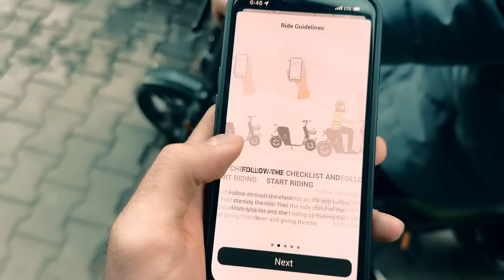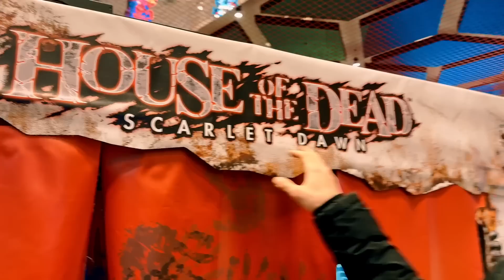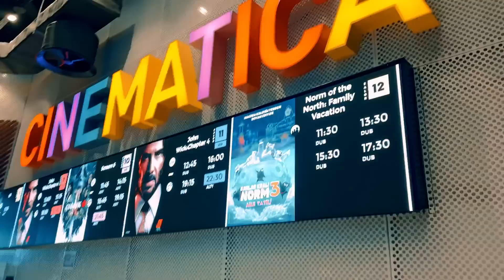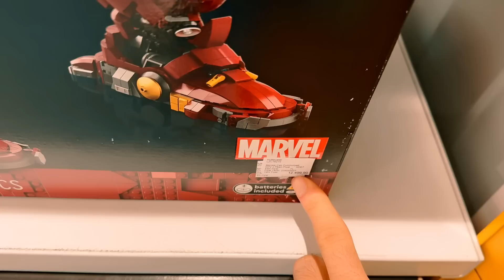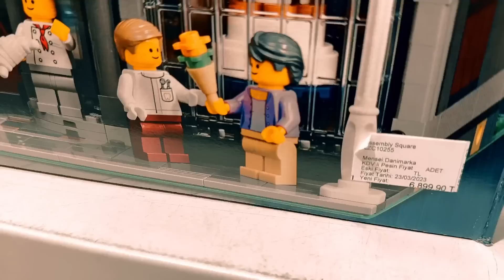یه جایی رفتیم که پشمامون ریخت😮🥹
انقدر بزرگ بود که اصلا وقت نکردیم کامل بگردیم
ولی خیلیییی جای شیک و قشنگی بود اگه اومدید استانبول حتما یه سر برید متروپل😍